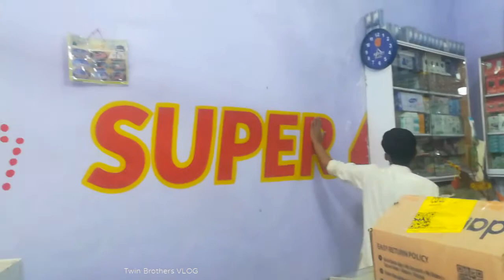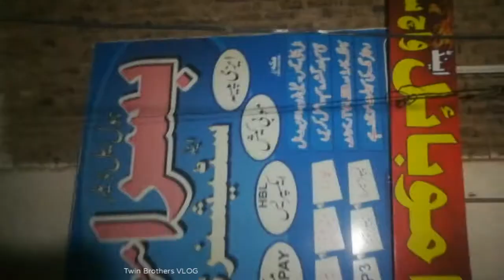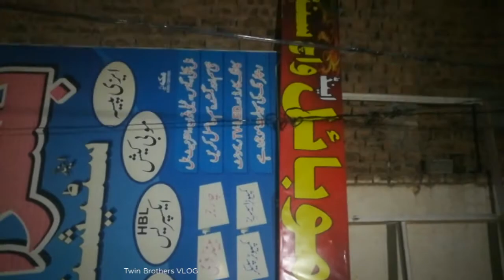Daily VLOG# 10 by (Twin Brothers) hunny / sunny